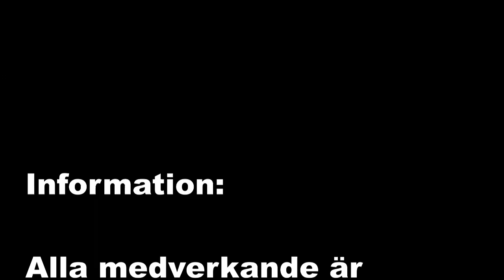Jerusalema Challenge 2021 Bröstcentrum Malmö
Jerusalema Challenge Bröstcentrum Malmö.
Unilabs Mammografiavdelning dansar loss tillsammans med bröstkirurgen, cytologer, patologer på bröstmottagningen i Malmö.